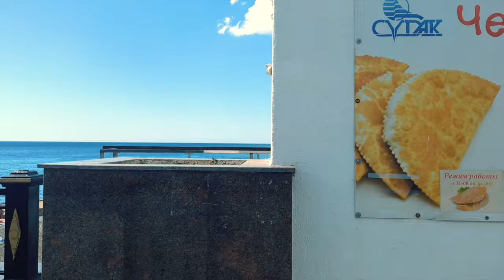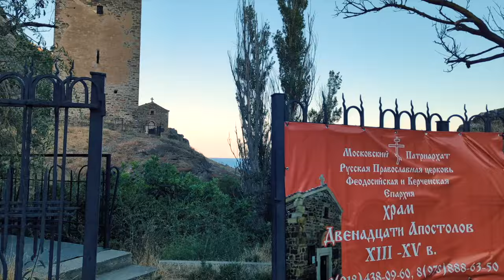Крым. Судак. Просто прогулка по набережной. Опять лисички. Мысли про работу